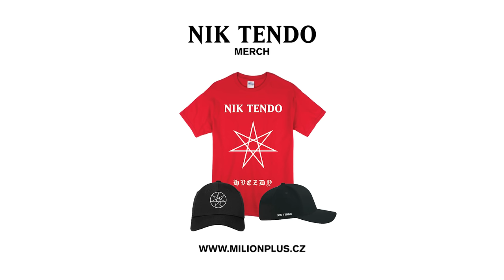Nik Tendo - Hvězdy feat. Calin (official music video)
Prod. by Decky

Director: Petr Simon
DOP: Radim Střelka
1st AC: Filip Kettner
Talent: Tereza Valtová
Edit: Petr Simon
Photography: Filip Oreba
Sound Design: Jan Duben
Graphic Design: Andreas Gold
Lyrics: Nik Tendo, Calin
Styling: Marek Volf

Special Thanks:
Panavision Praha - Václav Hejduk
I/O Post - Libuše Martínková
Biofilms
RedBull CZ
Shatle.com

Milion + Ent.